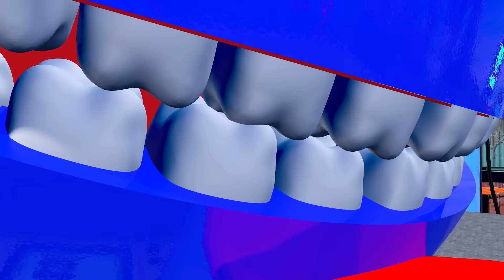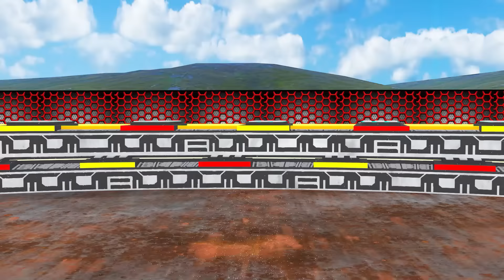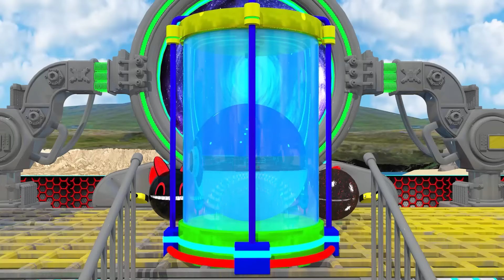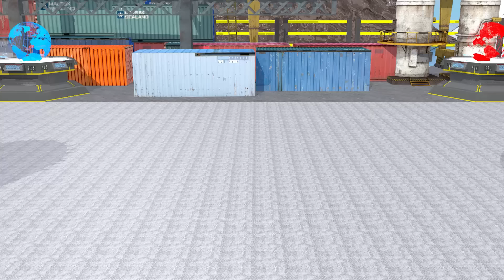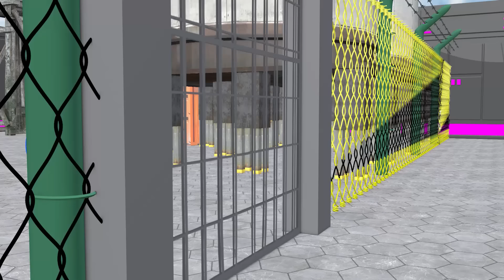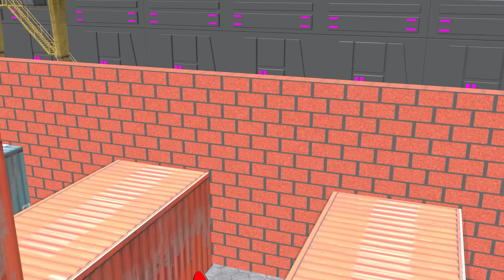TWO LEG ROBOT PACMAN VS MANY MS PACMAN USE POKEMON NEW ADVENTURE #2024